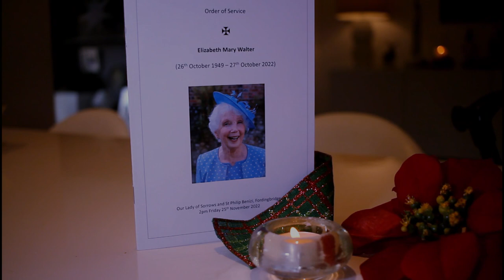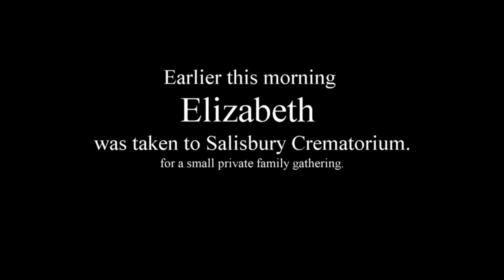Elizabeth Mary Walter funeral mass movie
This Video has been made by our good friend Tim Devane
For the benefit of Elizabeth's far-away family& friends in Australia,
my beautiful Liz died peacefully in the night on her seventy-third birthday.
26th October 2022